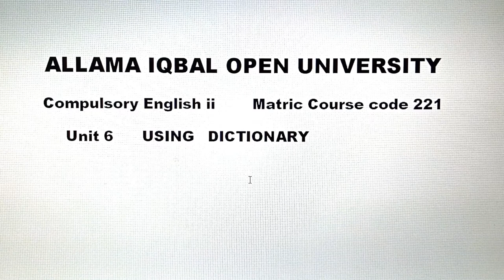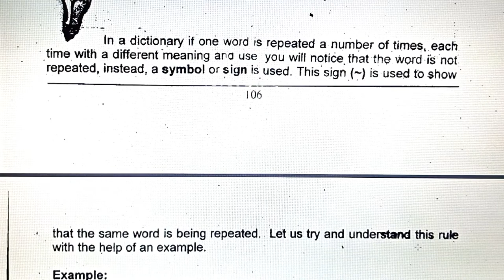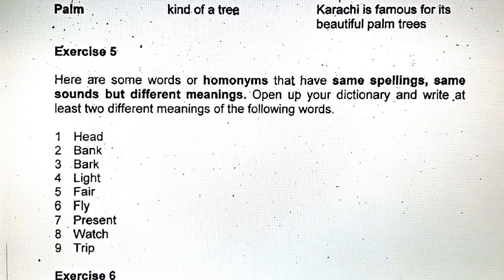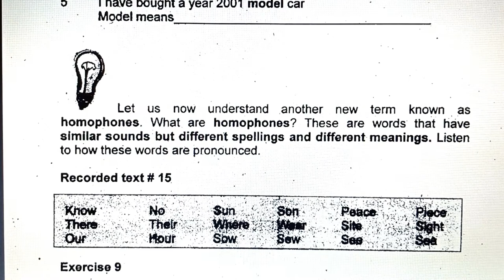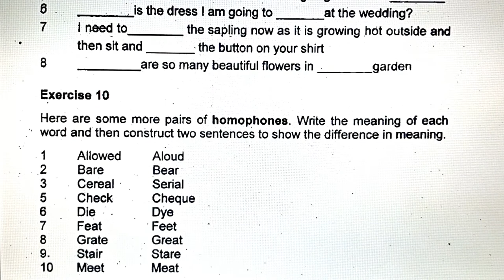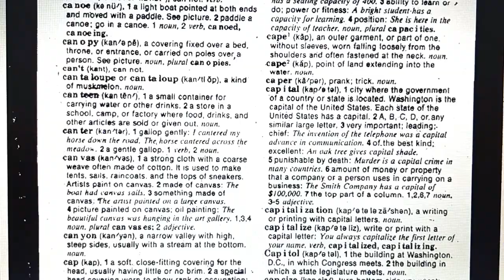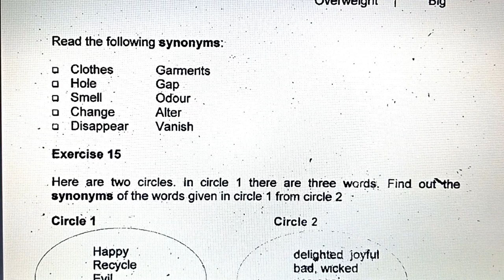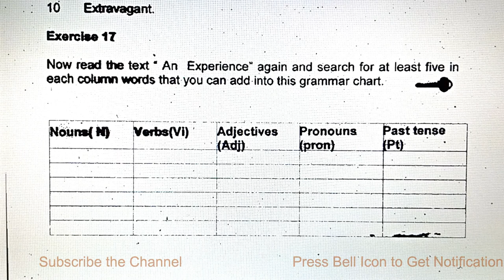Matric Course Code 221 unit 6. Using A Dictionary. Video Lecture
Watch this video for preparation of Matric Course Code 221 unit 6. Using A Dictionary.